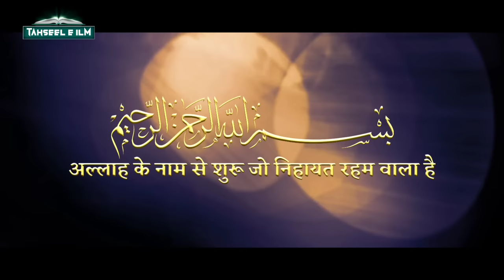हज की शुरुआत कैसे हुई | दुनिया में सबसे पहला हज किसने किया | Duniyan Ka Pahla Hajj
doston aajki is video mein hum aapko batayenge ki duniyan mein sabse pahle hajj kisne aur kab kiya? hajj ki shuruaat kaise hui? khana kaaba ko sabse pahle kisne banaya? bahut hi dilchasp video hone wali hai isliye poora zaroor dekhiyega